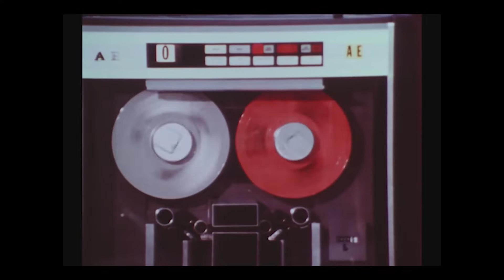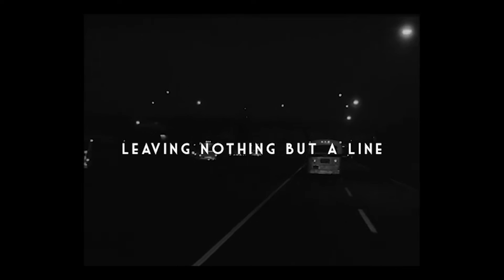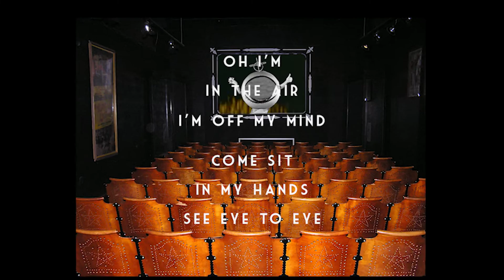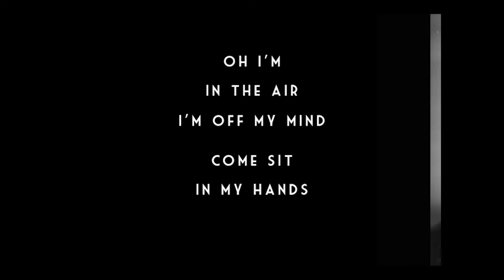Eddie From 7-Eleven (Official Lyric Video) - Fairhazel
The official lyric video for my single Eddie From 7-Eleven.

Video by Hugh Macdonald (Fairhazel)

From upcoming album Home Movies.